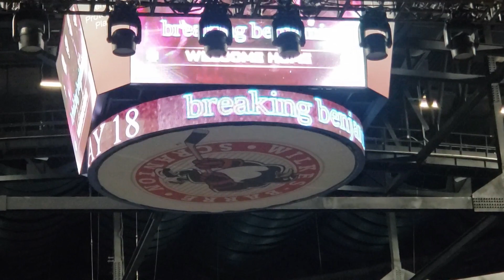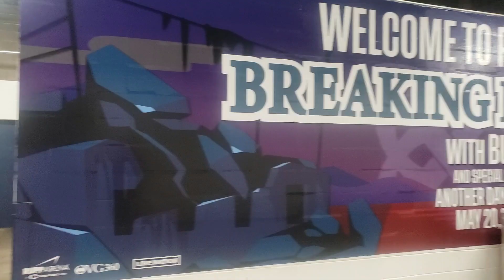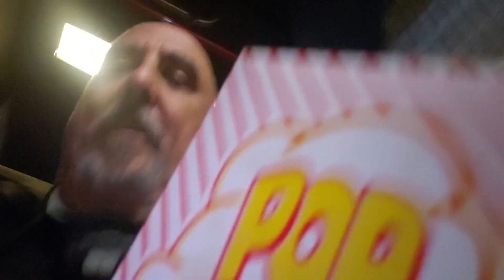Popcorn Pete Rides Again!